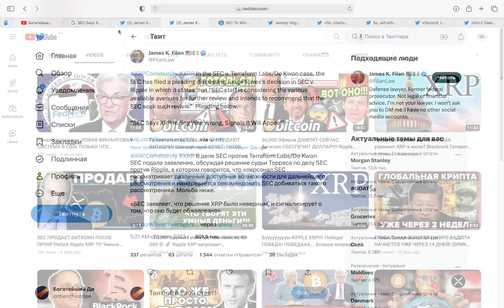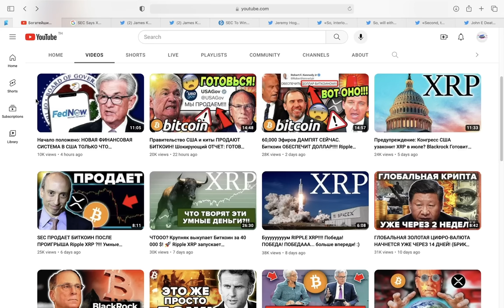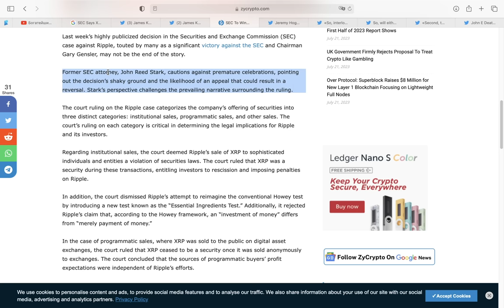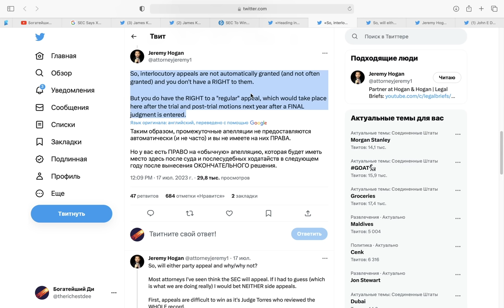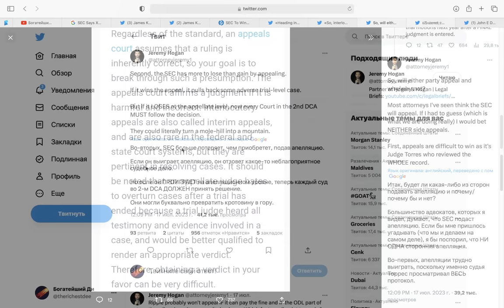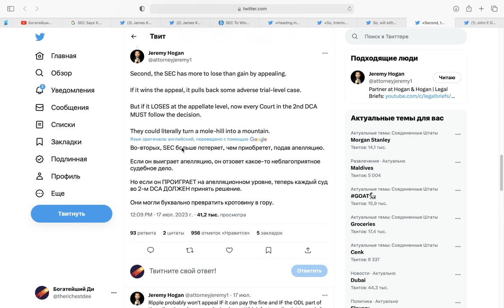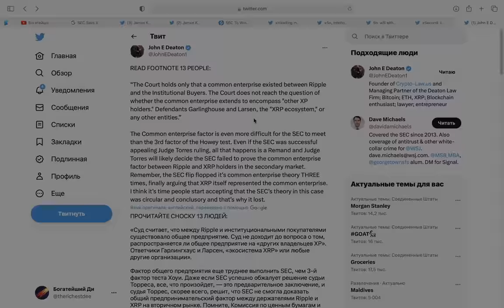RIPPLE XRP ОФИЦИАЛЬНО ПОДТВЕРДИЛИ: SEC СНОВА ПОДАСТ В СУД. Сможет ли апелляция обрушить ХРП???...